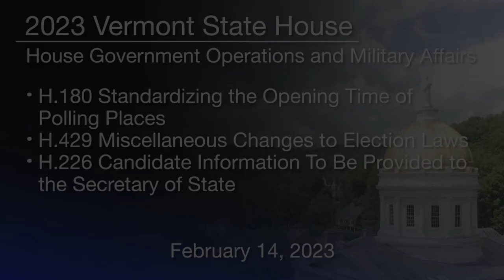Vermont State House - H.180, H.429 and H.226 2/14/2023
H.180 Standardizing the Opening Time of Polling Places,
H.429 Miscellaneous Changes to Election Laws and
H.226 Candidate Information To Be Provided to the Secretary of State 2/14/2023